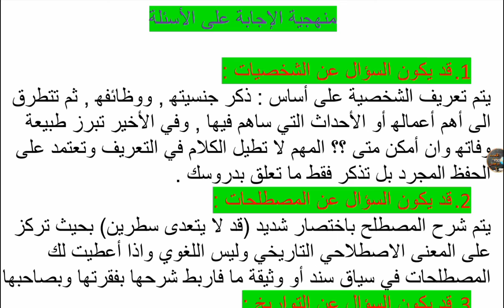عاجل و هام منهجية الإجابة للباكالوريا خاص بمادة التاريخ الجزء الأول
اهلا و مرحبا بكم في فيديو جديد على قناتي
لاتنسى الضغط على زر الاشتراك و تفعيل الجرس ليصلك كل جديد
و لاتنسو اللايك و التعليقات و أن تشاركوا الفيديو مع أصدقائكم لتعم الفائدة
وشكرا